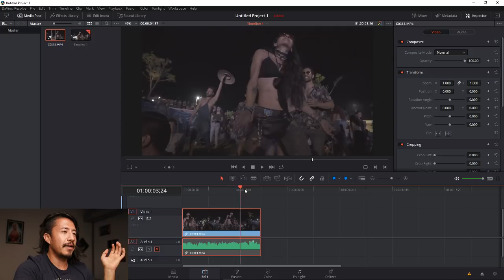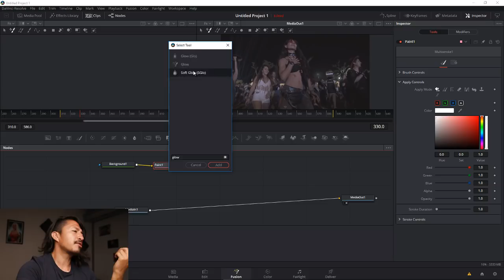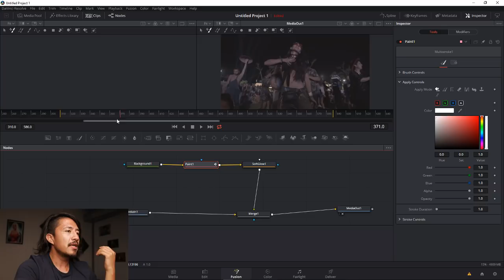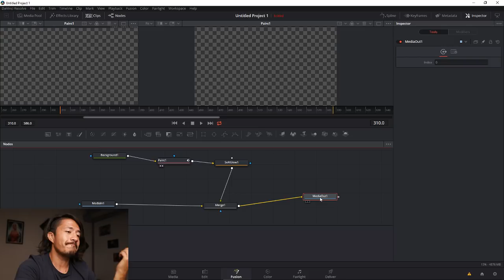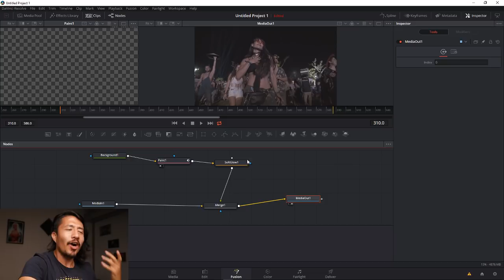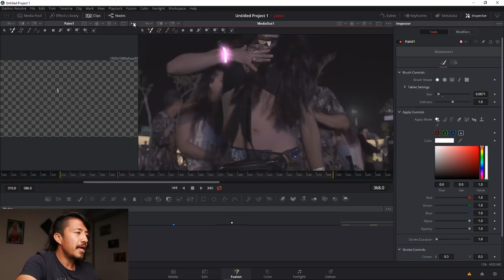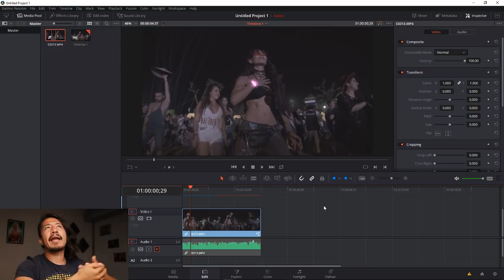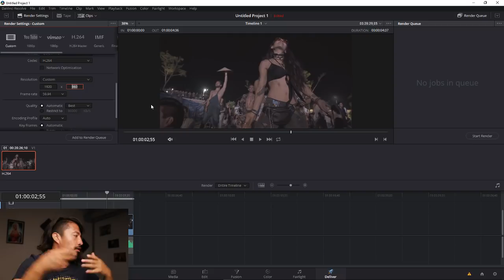*DIRECTO* | Líneas Neón en Fusion | DaVincin Resolve